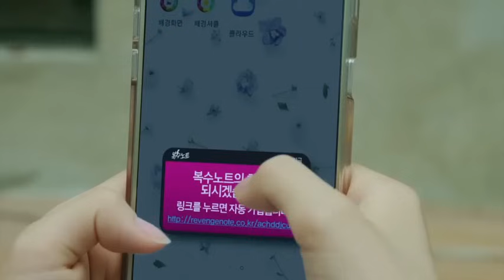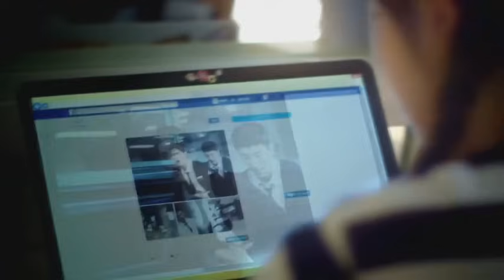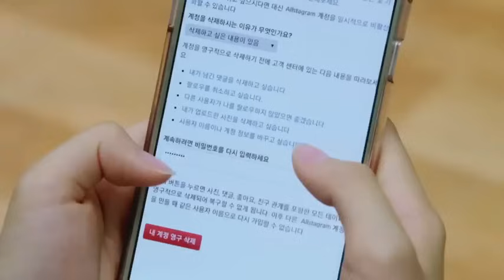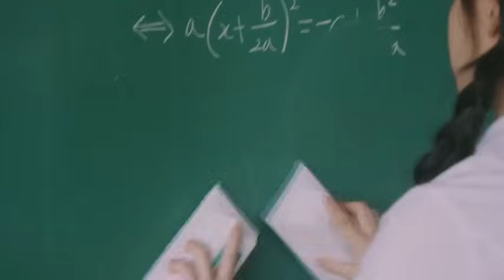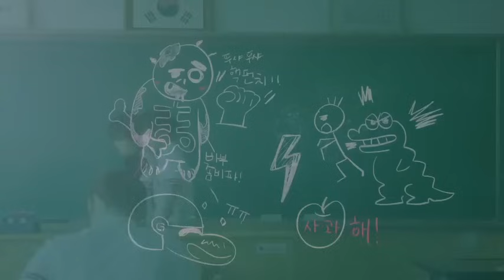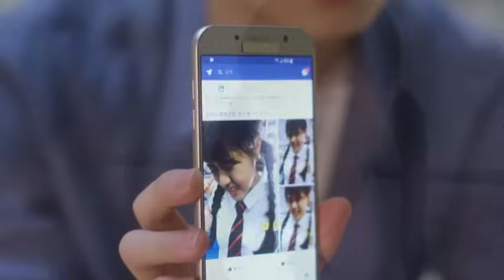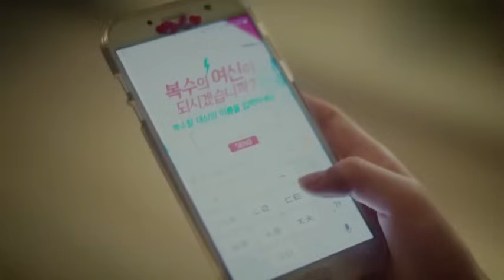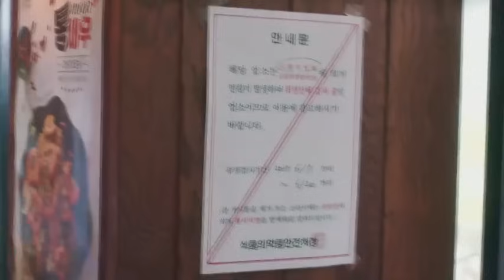Sweet Revenge ( स्वीट रिवेंज ) || Episode 02 [Season 01 ] Hindi Urdu Dubbed || korean drama | Kdrama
sweet revenge 2 ep 1 hindi dubbed all episodes,
sweet revenge 2 ep 1 hindi dubbed full episode,
sweet revenge 2 ep 6 hindi dubbed full episode,
sweet revenge korean drama in hindi dubbed season 2,
korean drama sweet revenge 2 ep 6 in hindi dubbed,
sweet revenge 2 ep 32 hindi dubbed last episode,
sweet revenge 2 ep last hindi dubbed,
sweet revenge 2 ep 33 hindi dubbed last episode,
sweet revenge ep last hindi dubbed,
sweet revenge 2 hindi dubbed last episode,
sweet revenge 2 in hindi last episode,
sweet revenge 2 episode 32 in hindi language,
sweet revenge 2 ep 34 hindi dubbed last episode,
sweet revenge 2 ep 9 hindi dubbed last episode,
sweet revenge season 2 last episode in hindi,
sweet revenge last ep hindi dubbed

Kdrama,
Kdrama in hindi,
Kdrama in hindi urdu,
Korean drama,
Korean drama in hindi,
Korean drama in hindi urdu dubbed,
Cdrama,
Cdrama in hindi,
Cdrama in hindi urdu dubbed,
Chinese drama,
Chinese drama in hindi,
Chinese drama in hindi urdu dubbed,
Drama in hindi dubbed,
Drama in hindi urdu dubbed,
Fantasy drama in hindi urdu,
Romantic drama in hindi urdu,
Comedy drama in hindi urdu,
My girlfriend is an alien,
Office romance drama,
korean business man drama series,
korean drama series ,
Play flix drama,

xiao zhan,
xiao zhan drama,
xiao zhan kissing scene,

This video not any violates our spam, deceptive practices and scams.